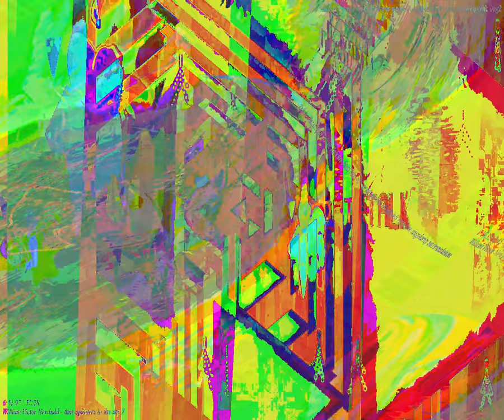[EPILEPSY WARNING] Movie 24 02 01 09h58m57s